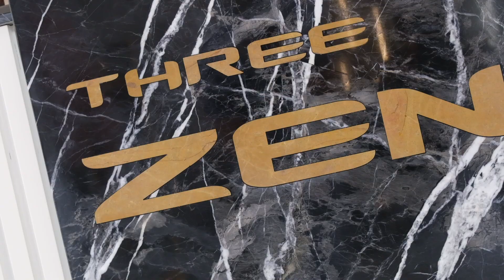Benim Bankam Benim İşim - Three Zen Kuaför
Hayal etmek sizden, desteklemek Türkiye’nin bankasından. Çocukluk hayali olan kuaförlük mesleğini 25 yıldır başarıyla icra eden Ali Bey de BenimBankam İş Bankası diyor.